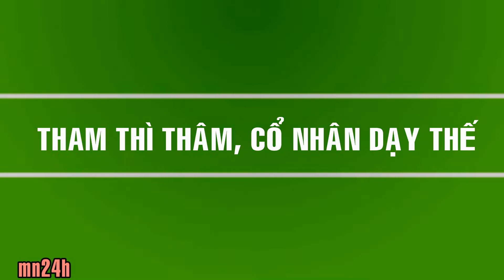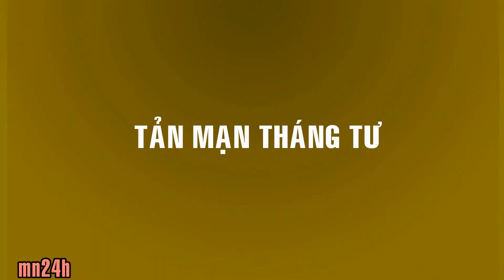Lớp người chiếm đa số - Tham - Tản mạn tháng 4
Cuộc cách mạng nào cũng làm lợi cho một tầng lớp người dân nhất định. Vấn đề ở chỗ, lớp người đó là đa số hay thiểu số? Những người tiến hành cuộc Cách mạng tháng Tám 1945 đã nói rõ, họ phục vụ cho nhân dân lao động. Họ muốn chúng ta hiểu chữ “lao động” là tầng lớp những người đem sức lao động (chân tay và trí óc) để mưu cầu cuộc sống.

Thẻ Tag: @mn24h,mn24h,tin tức nhanh 24h,tin việt nam,tin tức 24h,tin tức,tin kinh tế 24h,tin nóng,báo mới,VnExpress,tin tức the giới quân sự,thời sự quốc tế nóng,tin tức 24h hình sự trong ngày,tin tức nóng,tin nóng 24h hôm nay,dân trí,tin mới,tin nhanh,tin tức mới nhất nga và ukraine,tin tức 24h mới nhất hôm nay,lớp người chiếm đa số,viết nhân ngày quốc tế lao động,tin tuc,tin tuc moi nhat,tin tuc moi,tham,tản mạn tháng 4